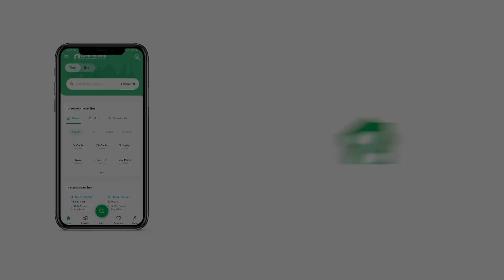240 SQYD HOUSE FOR SALE IN SHADMAN NORTH NAZIMABAD KARACHI